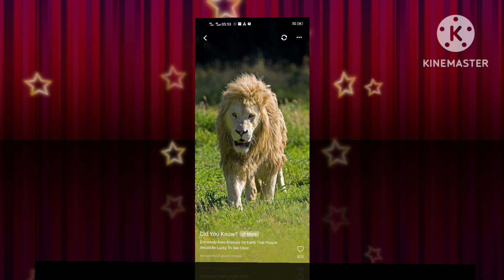Picture with drawing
Tiger, dog, sunny drawing,  drawing,  picture with scenery  , Mr Indian  hacker, drawing Scenery , How to drawing a picture,